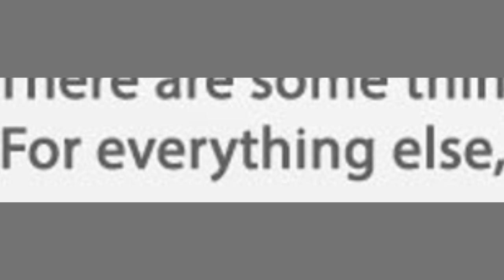How NOT to make an anime based on a visual novel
Featuring: a 2/10 review on Noratoto Anime, my voice actually not being utter garbage, mostly clean language, stock footage, Danganronpa, more stock footage, WagaHigh, definitions, etc.